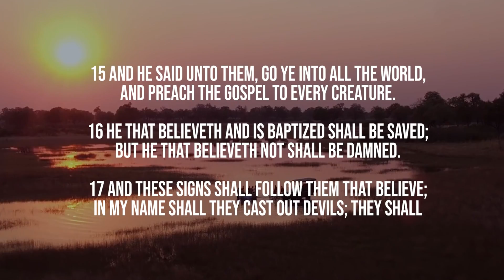JESUS Celebration Virtual Concert!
Victorious Life Church Music Ministry Present: The JESUS Celebration Virtual Concert!